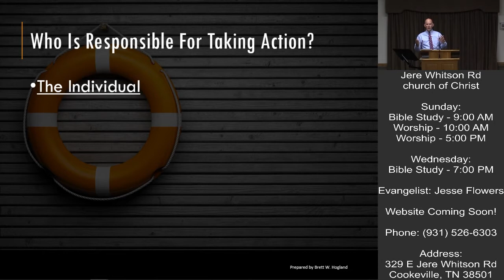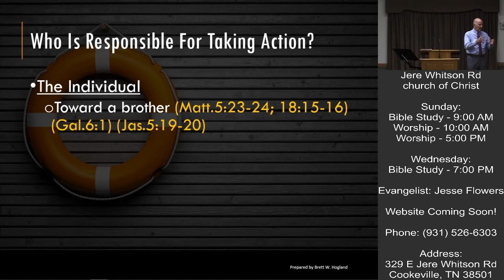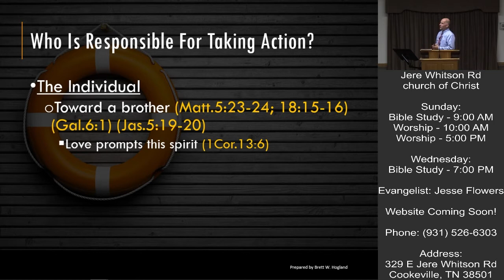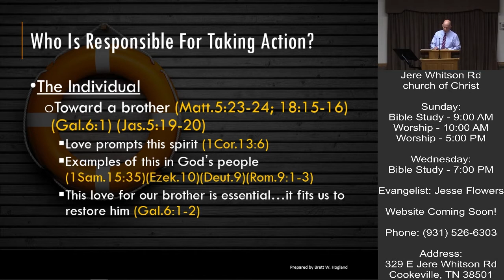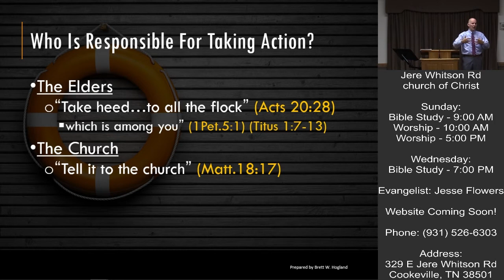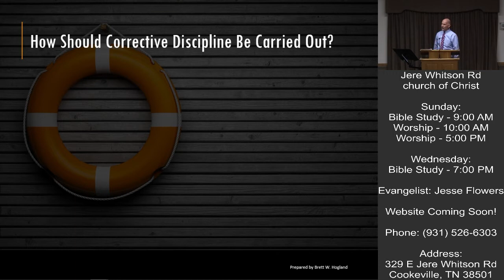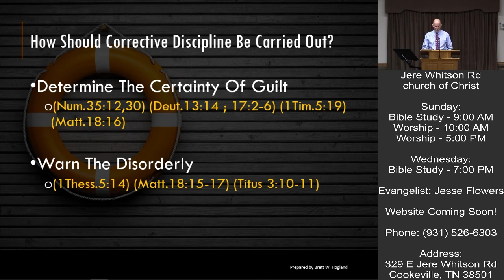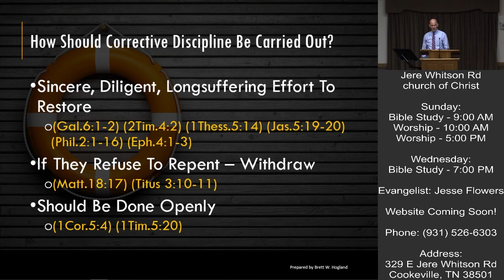Who is Responsible to Take Action and How Should it Be Carried Out? | Brett Hogland | 6/17/21